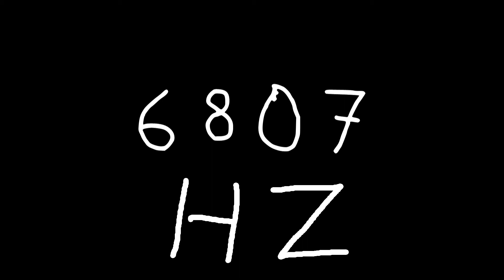6807 hz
Just sound.

chords
sounds
noise
tone
noises
tones
audio
wave
waves
sin
sine
sinus
sinoid
heart
heartbeat
resonancy